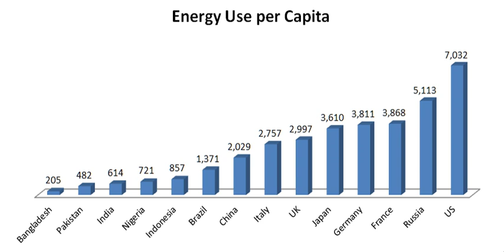World Energy | Wikipedia audio article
00:01:58 1 Overview
00:03:36 1.1 Energy supply, consumption and electricity
00:03:45 1.2 Electricity generation
00:07:24 1.3 Trends
00:10:53 1.4 Emissions
00:16:48 2 By source
00:18:44 2.1 Fossil fuels
00:18:53 2.1.1 Coal
00:19:33 2.1.2 Oil
00:21:44 2.1.3 Natural Gas
00:23:15 2.2 Nuclear power
00:23:53 2.3 Renewable energy
00:25:09 2.3.1 Hydro
00:27:44 2.3.2 Marine energy
00:29:04 2.3.3 Wind
00:30:00 2.3.4 Solar
00:30:59 2.3.5 Geothermal
00:32:27 2.3.6 Bio energy
00:33:22 3 By country
00:34:44 3.1 Oil
00:36:18 3.2 Coal
00:36:42 3.3 Natural gas
00:36:51 3.4 Wind power
00:37:00 4 By sector
00:37:09 4.1 European Union
00:38:55 5 See also

- Socrates

SUMMARY
World energy consumption is the total energy used by the entire human civilization. Typically measured per year, it involves all energy harnessed from every energy source applied towards humanity's endeavors across every single industrial and technological sector, across every country. It does not include energy from food, and the extent to which direct biomass burning has been accounted for is poorly documented.  Being the power source metric of civilization, World Energy Consumption has deep implications for humanity's socio-economic-political sphere.
Institutions such as the International Energy Agency (IEA), the U.S. Energy Information Administration (EIA), and the European Environment Agency (EEA) record and publish energy data periodically. Improved data and understanding of World Energy Consumption may reveal systemic trends and patterns, which could help frame current energy issues and encourage movement towards collectively useful solutions.
Closely related to energy consumption is the concept of total primary energy supply (TPES), which - on a global level - is the sum of energy production minus storage changes. Since changes of energy storage over the year are minor, TPES values can be used as an estimator for energy consumption. However, TPES ignores conversion efficiency, overstating forms of energy with poor conversion efficiency (e.g. coal, gas and nuclear) and understating forms already accounted for in converted forms (e.g. photovoltaic or hydroelectricity). The IEA estimates that, in 2013, total primary energy supply (TPES) was 1.575 × 1017 Wh (= 157.5 PWh, 157,500 TWh, 5.67 × 1020 joules, or 13,541 Mtoe) or about 18 TW-year. From 2000–2012 coal was the source of energy with the largest growth. The use of oil and natural gas also had considerable growth, followed by hydropower and renewable energy. Renewable energy grew at a rate faster than any other time in history during this period. The demand for nuclear energy decreased, in part due to nuclear disasters (e.g. Three Mile Island 1979, Chernobyl 1986, and Fukushima 2011). More recently, consumption of coal has declined relative to "renewable" energy. Updating the pie chart to the right ("World total primary energy consumption by fuel in 2015") with 2017 measures from the same source, coal dropped from about 29% of the global total to 27%, and non-hydro renewables were up to about 4% from 2%.In 2011, expenditures on energy totalled over 6 trillion USD, or about 10% of the world gross domestic product (GDP). Europe spends close to one-quarter of the world's energy expenditures, North America close to 20%, and Japan 6%.